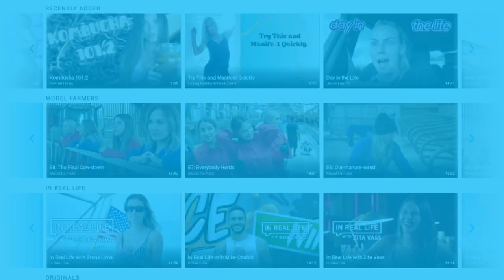OFTV Moments You May Have Missed | December 2022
We’re ringing in a new year with a look back at some of the best OFTV moments from the end of  2022. Between improvised ballet, fiery jewelry making, rally racing, and hilarious stand-up comedy, it’s safe to say that 2022 went out with a bang on OFTV. Here are the top OFTV moments in December 2022.

00:10-00:17

00:18-00:27

00:28-00:36

00:37-00:50